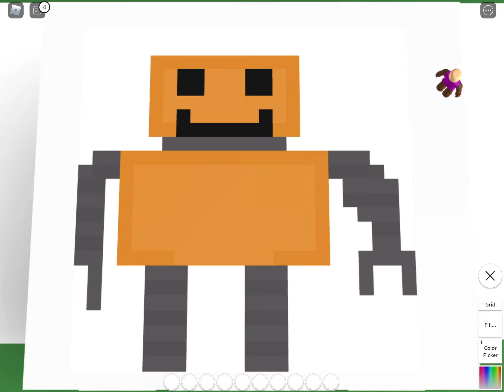Fanart For A Youtuber Because He Wanted Fanart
Fanart for a youtuber. Uhh. Yeah. Like my drawing. U probably dont.